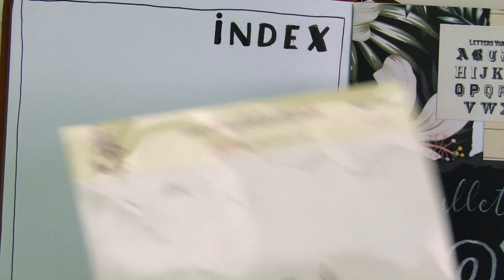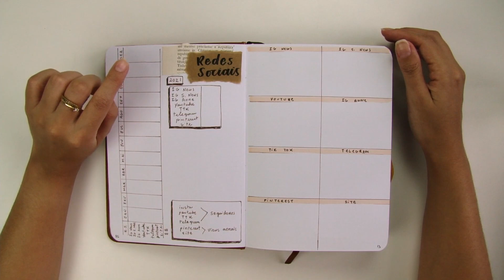Bullet Journal 2022 | Planeje Comigo + Dicas para iniciantes (ou não!)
Quer começar o seu bullet journal? Planeje comigo as páginas iniciais que não podem faltar no seu bujo e ainda tem dicas de páginas que podem ser muito úteis tanto para quem está começando a se organizar quanto pra quem já usa o método.

Inspiração do grid spacing e things to check out: @amandarachlee